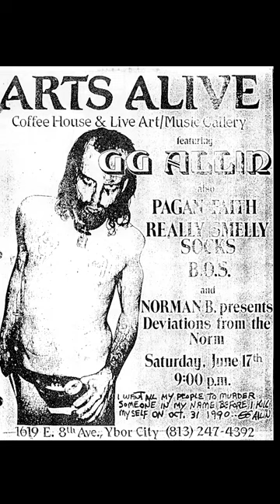GG Allin Talks About the Harbor Club show in Tampa FL 1989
The Harbor Club was a seafood restaurant that had been around Tampa for years. It had a space upstairs where they would have shows, not punk rock stuff, mellow music. From what I understand, The authorities got wind of the Arts Alive show, shut it down, but...the bookers were able to convince the manager of the Harbor Club to have the "acoustic band playing Buffet type stuff" play there. I remember thinking about the people eating their shrimp cocktails downstairs, while GG was doing his thing upstairs, simultaneously! An amazing show. Classic stuff! That 1989 GG Allin tour was brutal. Photos, Marshall Dickson. Interviewer, Chuck.